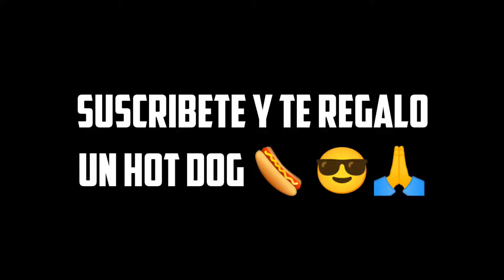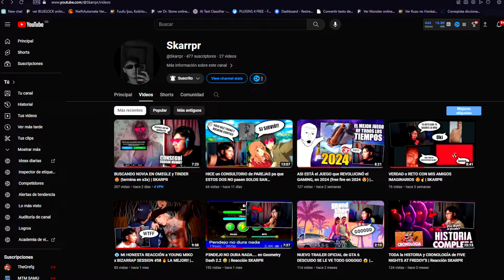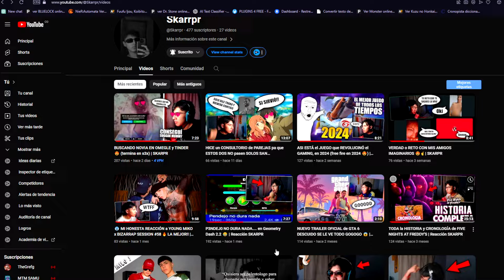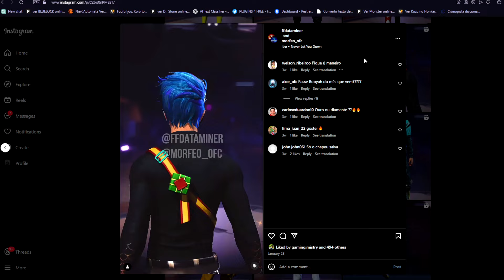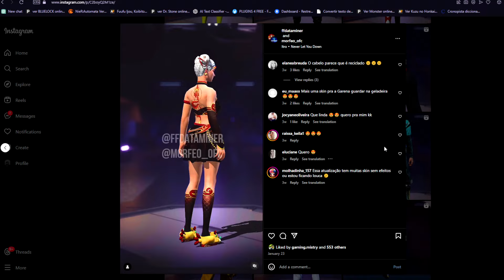NUEVA AGENDA SEMANAL DE FREE FIRE YIN YANG EVENTO KAMI CUELLO de TORTUGA TIENDA MISTERIOSA Y MAS 🤯